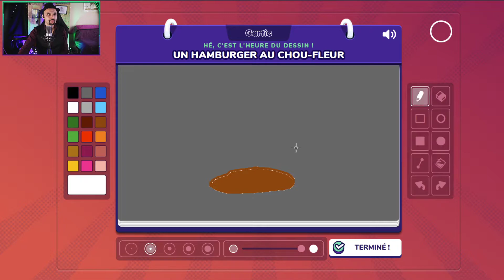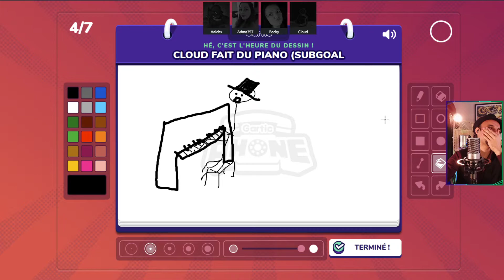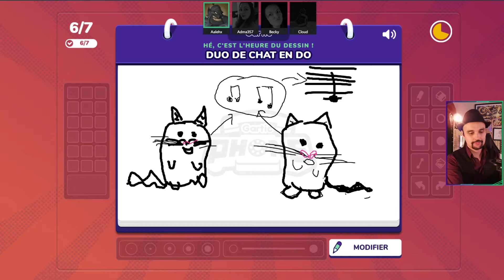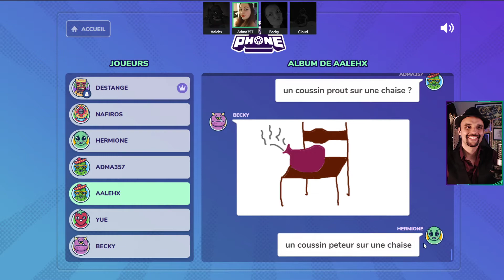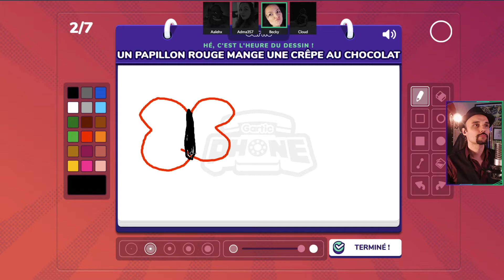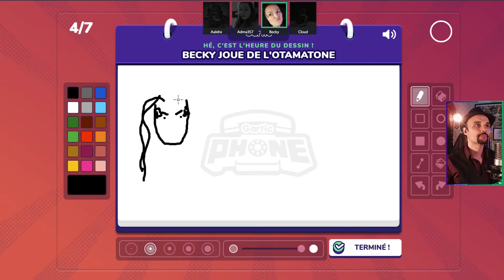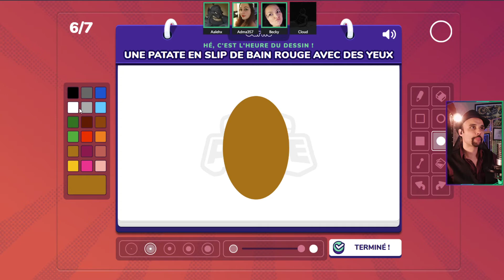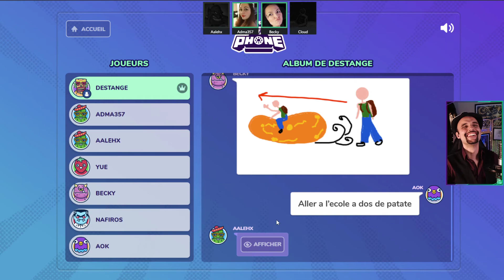[LIVE de 12H] #6 🏆 Partenariat & 2 ans sur Twitch 🎂 "Gartic Phone"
Et l'on enchaîne avec du Gartic Phone avec les copains Adma357, Aalehx, YueSombreFéline, Nafiros, Aokayas, et I_Hermione ♥
Nous remercions chaleureusement les nombreuses personnes ayant été présentes ce jour-là, ainsi que celles qui ont participé à l'exploit du sommet du SUB GOAL !

Chapitrage :
00:00 : Installation et blabla
09:52 : 1ère Game (un hamburger au chou-fleur)
37:30 : 2è Game (partir en cacahuète)